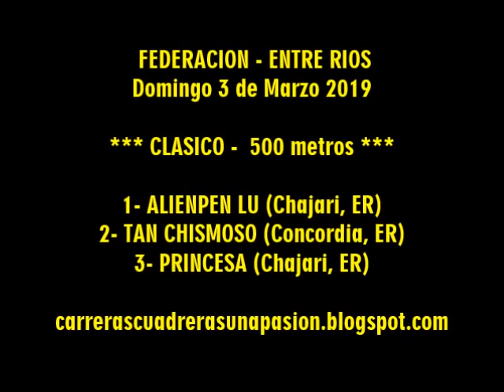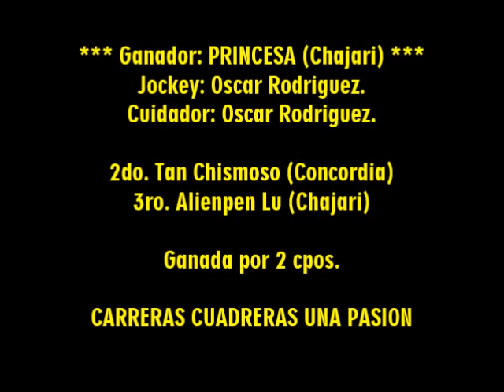PRINCESA - Federación, ER (03-03-2019)